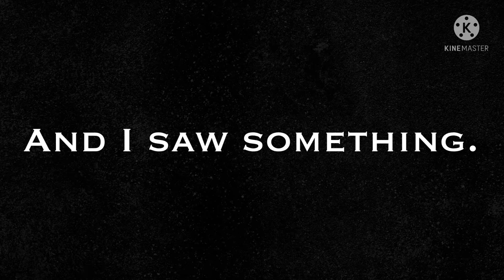They are coming.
Look at scary mannequin.